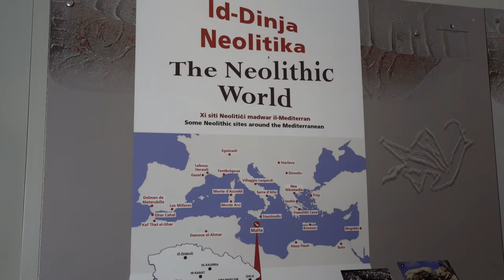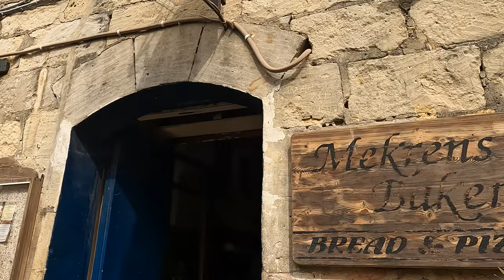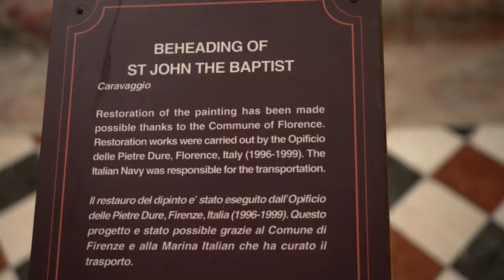Malta: tra mare, storia e misteri nascosti – Episodio 2, Stagione 4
Malta, il più piccolo paese dell’Unione Europea è uno scrigno di tesori, alcuni evidenti e apprezzati come il suo mare, la capitale Valletta, Mdina, i faraglioni della Grotta Azzurra ma anche nascosti come le Catacombe di San Paolo e il passaggio segreto di San Gregorio. Una nazione vicina che si rischia, erroneamente, di dare un po’ troppo per scontata, invece è ricca di storia millenaria, tradizioni e sorprendenti curiosità che meritano di essere scoperte e vissute 365 giorni all’anno.

In collaborazione con Shiruq

Un grazie speciale al mio compagno di viaggio Piero Pasini